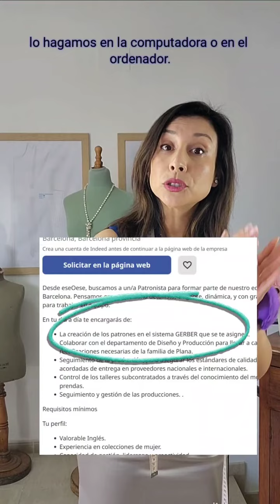¿Para qué aprender Patronaje Digital?